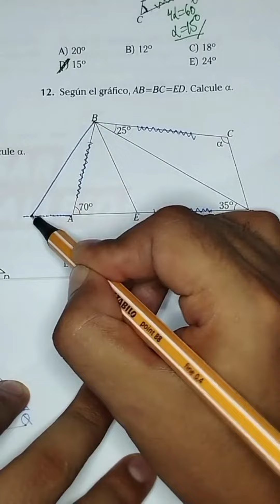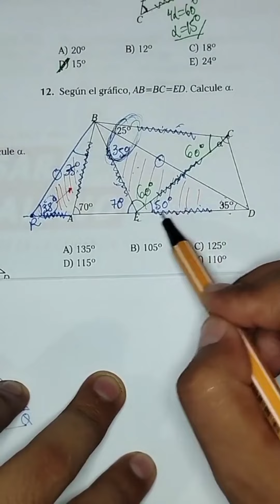Geometría. ingresoalauniversidad matemáticas geometría perú unt examendeadmisión